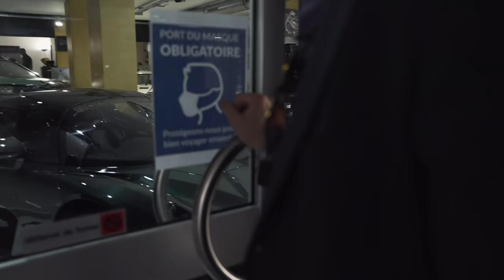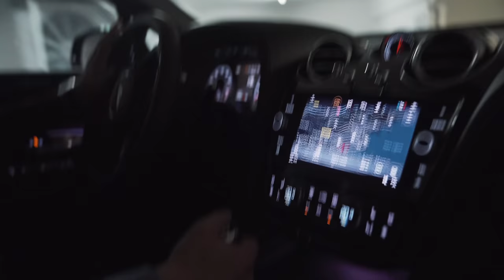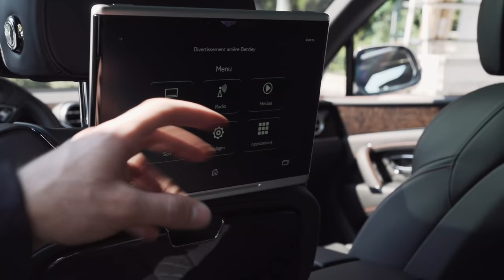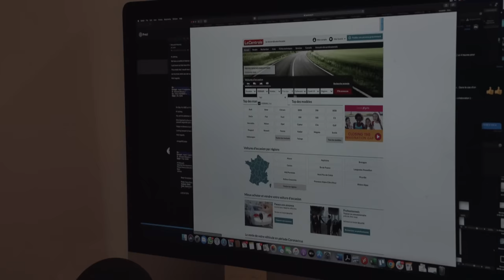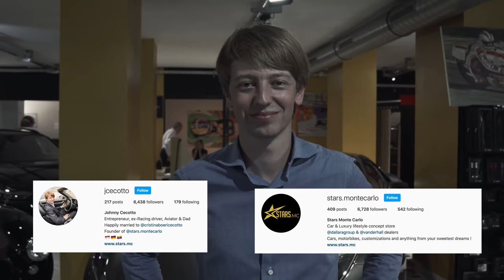A Day In The Life Of A SUPERCAR DEALER